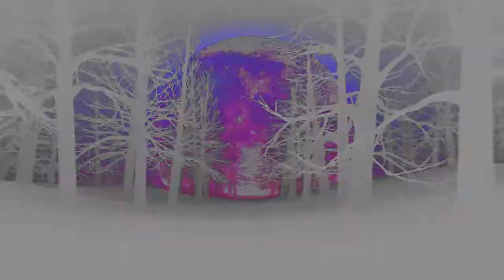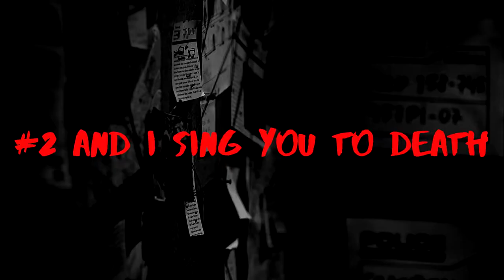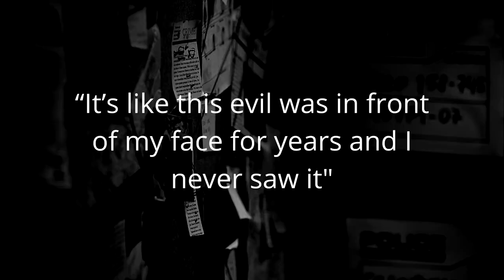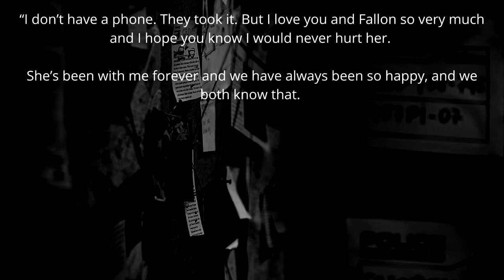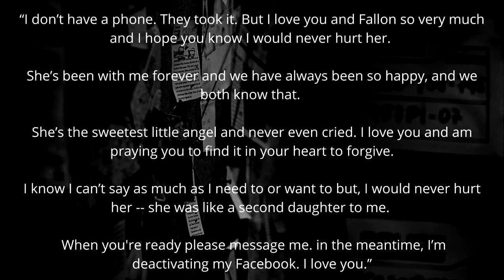3 Disturbing Murder Cases Solved in 2020 | Solved Cases (True Crime)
3 Disturbing Murder Cases Solved in 2020 | Solved Cases

I usually cover dark topics such as horror in history, true crime, mysteries and creepypastas.

#1 - Three friends were found brutally murdered at the side of a local lake. The victims were identified as Damion Tillman, 23, Keven Springfield, 30, and Brandon Rollins, 27.

#2 -  Rachel Henry has pleaded guilty to three counts of murder. She reportedly smothered her three children while playing games in their living room.

#3 - Babysitter, twenty-nine-year-old, Kristie Flood sits in a Georgia prison facing first-degree murder charges in the December 9th, 2020 killing of a two-year-old girl.